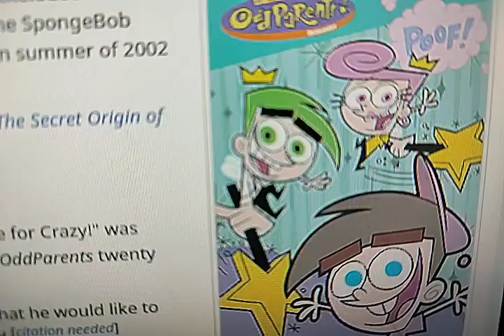Happy 10th Anniversary The Fairly oddparents